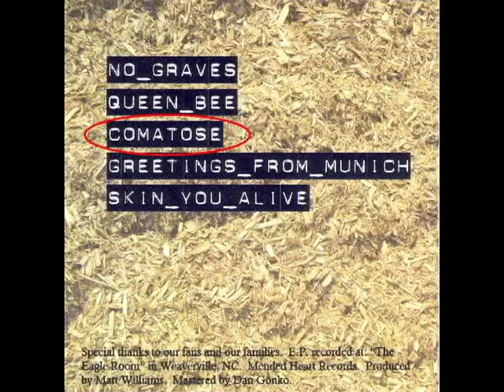Whiskey Kills the Butterflies - Comatose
Photo montage set to the song "Comatose," from the EP "guinEa Pig," by Whiskey Kills the Butterflies (Mended Heart Records). Music and lyrics by Bradan Dotson.

Bradan Dotson (lead vocals & guitar)
Joe Speranza (lead guitar & vocals)
Bobby Helbert (bass & vocals)
Mike Wolk (drums)

The EP was recorded in Asheville, NC, at Mended Heart Records; produced by Matt Williams and mastered by Dan Gonko.

You can now download mp3's of Whiskey Kills the Butterflies tunes and purchase the GuinEa Pig EP, plus score stickers and t-shirts at honeybadgerhive.

(Check out WKTB frontman Bradan Dotson's new project - Antique Firearms - with his brothers, lead guitarist Parker Dotson and keyboardist/guitarist Galen Dotson. Their self-titled, debut album ("Antique Firearms") is available via iTunes and other major online retailers.)